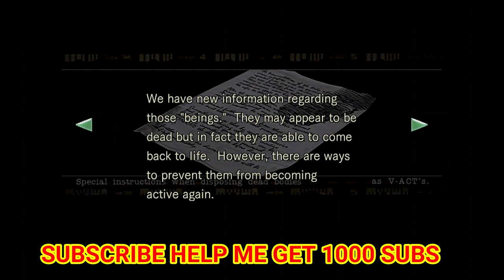RESIDENT EVIL (BLIND) FINDING HIDDEN SECRETS